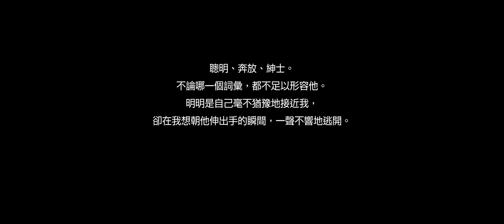募戀英雄 - Season1 - 21~30關